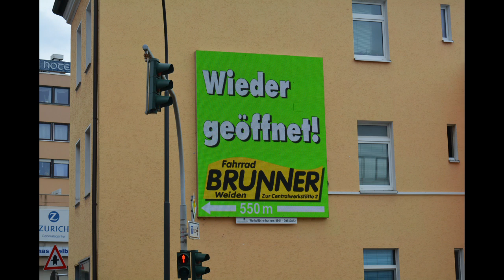Fahrrad Brunner 2020 04 27